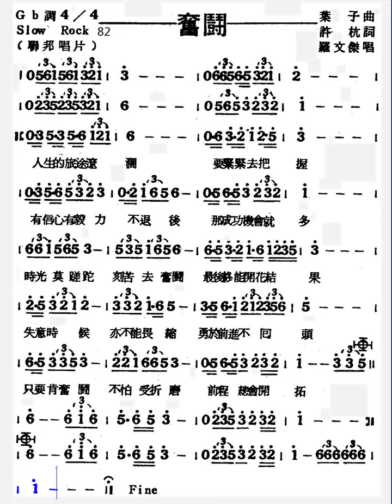奮鬥-羅文傑(許杭作詞 葉子作曲)原唱動態樂譜Slow Rock 82 Gb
當你看完這封信-羅文傑(許杭作詞 曾藝作曲)原唱動態樂譜Slow Rock 82 Ab